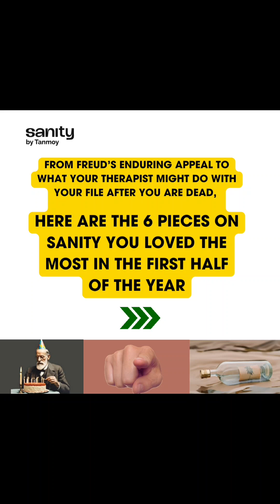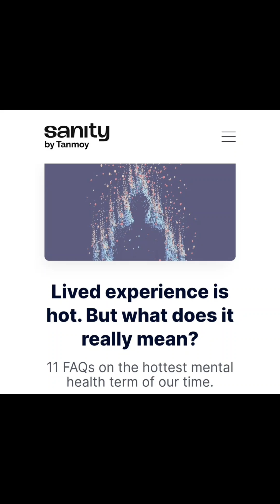1️⃣7️⃣5️⃣ weeks of Sanity